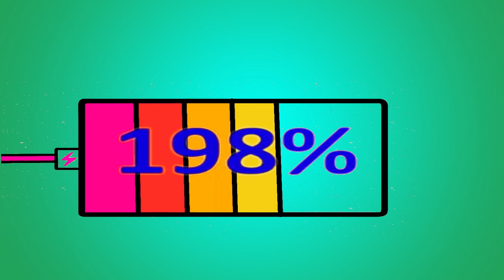Battery Over Charging 0 to 300 | Low battery Overcharging Animation